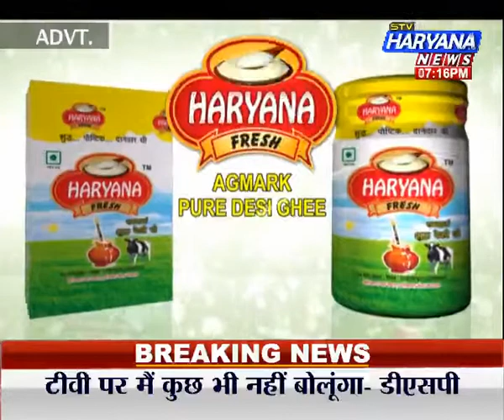Badi Khabar (20.11.15)